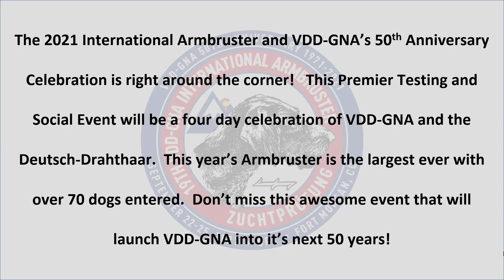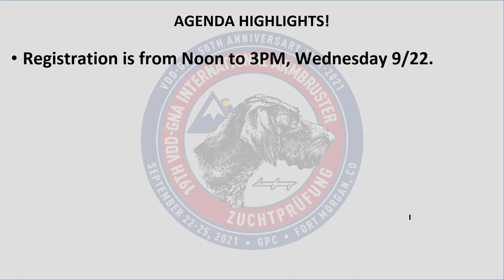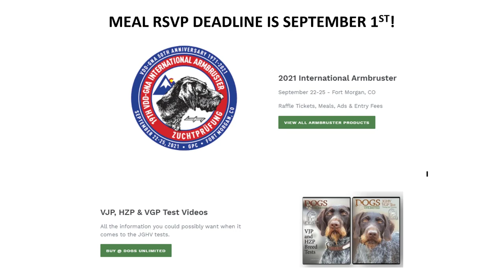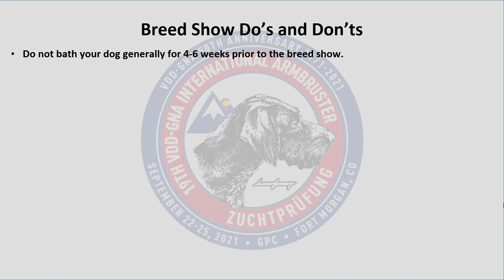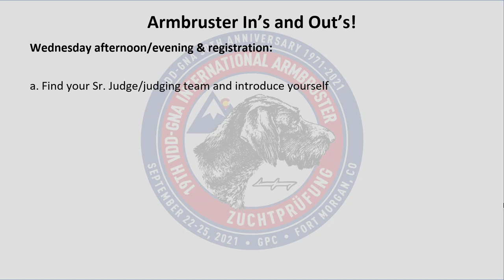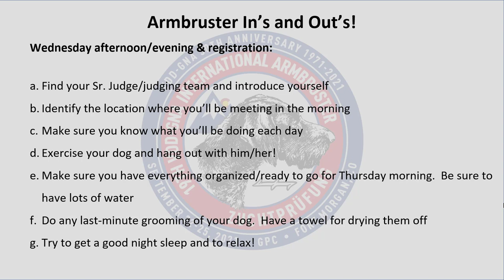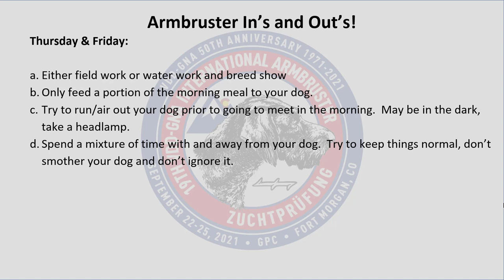August Armbruster Video!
Watch the 3rd and final Armbruster video to see the grounds, get Armbruster In's and Out's, Event Information and more!